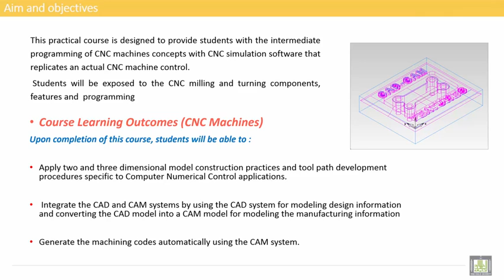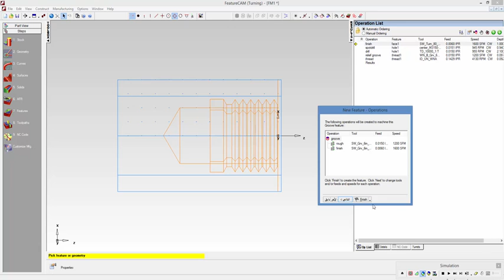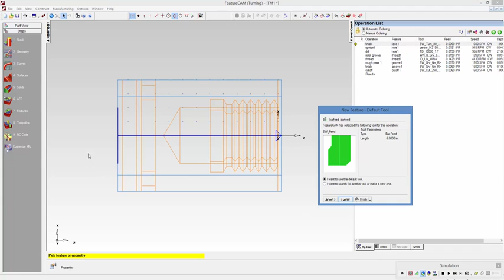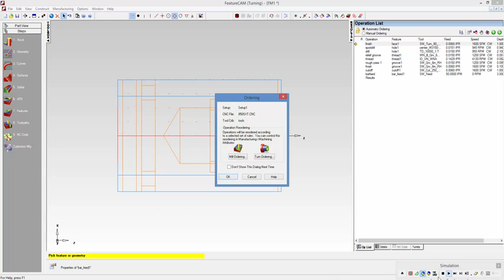Computer Aided Manufacturing Practical C4 L2 Create a Part 1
Computer Numeric Control (CNC[1]) is the automation of machine tools that are operated by precisely programmed commands encoded on a storage medium (computer command module, usually located on the device) as opposed to controlled manually by hand wheels or levers, or mechanically automated by cams alone. Most NC today is computer (or computerized) numerical control (CNC),[2] in which computers play an integral part of the control.